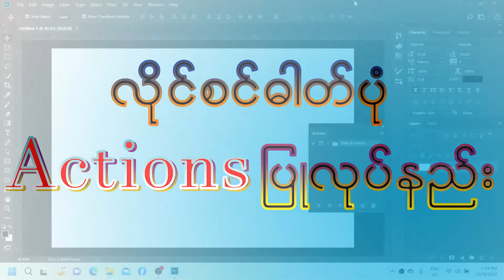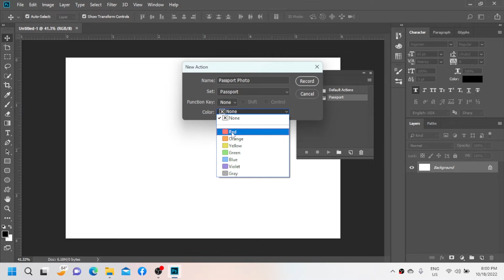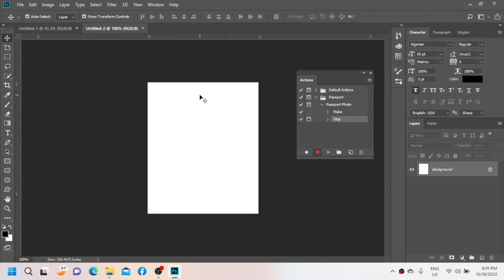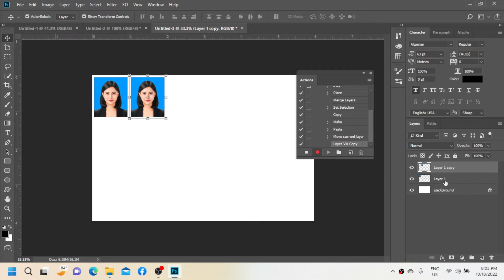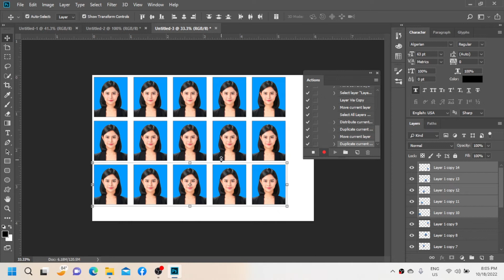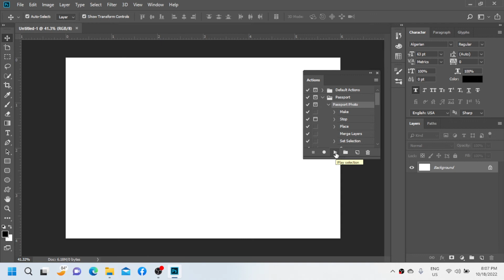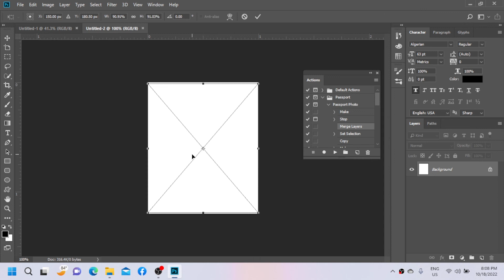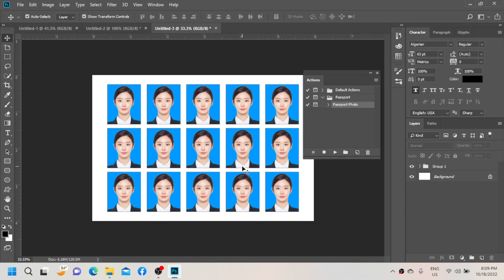လိုင်စင်ဓါတ်ပုံ Actions ပြုလုပ်နည်း